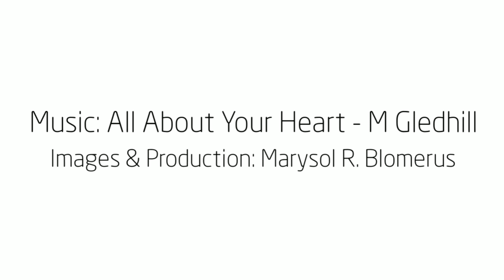Natural Birth at Vincent Pallotti {Parker-Grace} | Cape Town Natural Birth Photographer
Shared with family permission.

Hi, I’m Marysol.  South Africa’s first specialised birth photographer & videographer, published and award-winning. I have recently moved to Atlanta in the US and am only available for select world-wide photographic commissions.

In South Africa, I have personally mentored and passed on all my expertise to only one person: Kristen Van Staden. She's available exclusively for only 20 births a year, believing in boutique-style personalized service for you as her client.

Your child's birth is one of the most important chapters in your life. As significant as a wedding. She's who I recommend you hire to capture your baby's birth day.